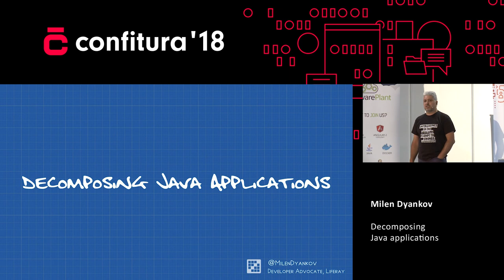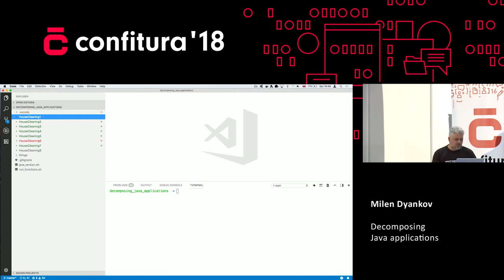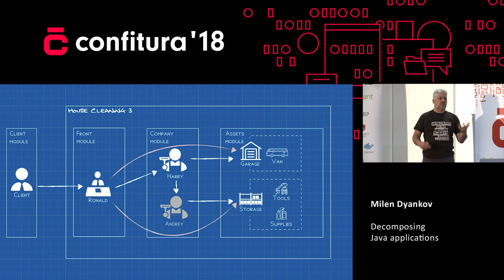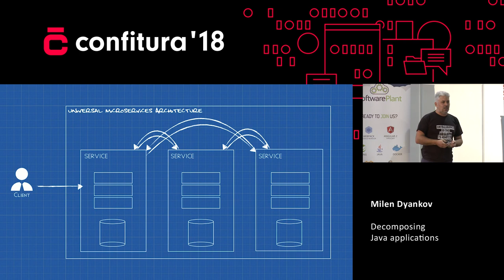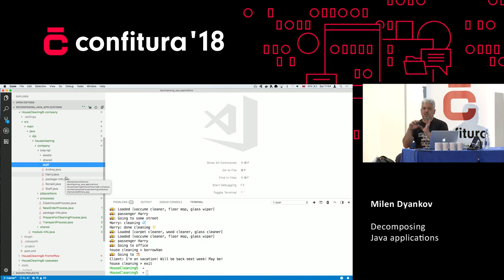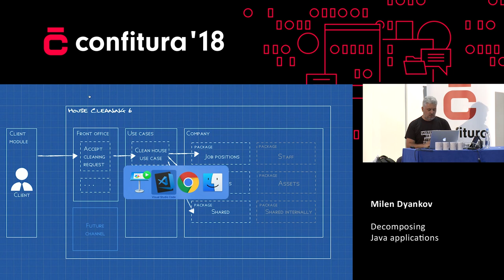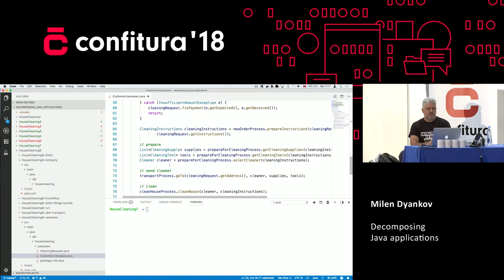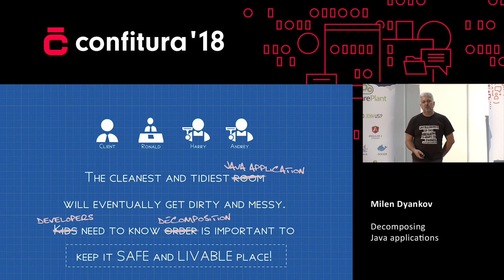2018 - Milen Dyankov - Decomposing Java applications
Most Java developers happily use libraries in their applications. Many developers split their own code into what they call modules hoping that brings benefits. Yet way too often they end up having a (distributed?) big ball of mud sooner or later? This session aim to answer the question: why simply cutting things down into smaller pieces and calling them libraries, modules, microservices, ... does not work? In this talk we'll go one abstraction level above and look at the process of decomposing a Java application into reusable components. We'll examine different ways to organize Java code in methods, classes, packages and modules. We'll talk about APIs, SPIs, hiding implementation details and enforcing module boundaries. Some of you will be surprised how well SOLID principles fits into the picture. But most important of all, we'll end up with application design that has good chance to evolve over the years without introducing additional accidental complexity.